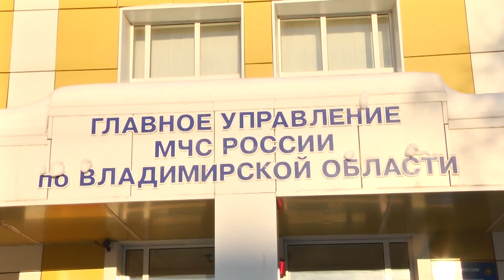Подписание соглашения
ГУ МЧС России по Владимирской области подписало соглашение с Уполномоченным по правам человека.

Его задача объединенными силами предотвратить несчастные случаи на воде.